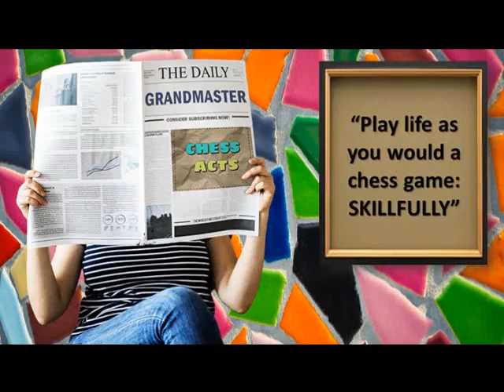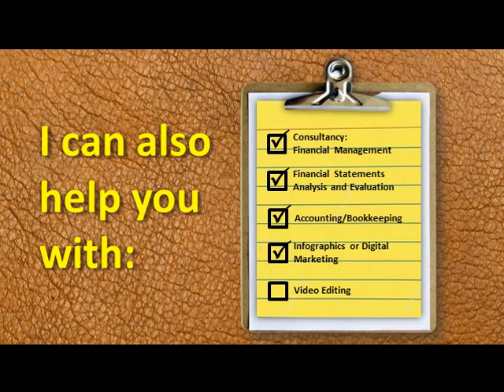SHE SIMPLIFIES THINGS! | Chess Acts 1114